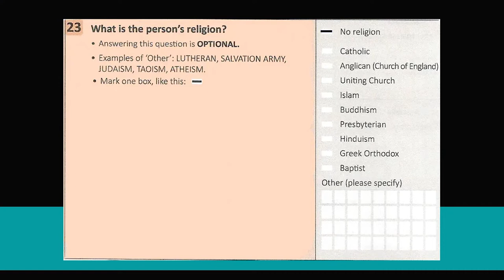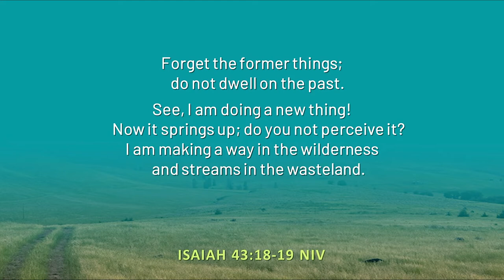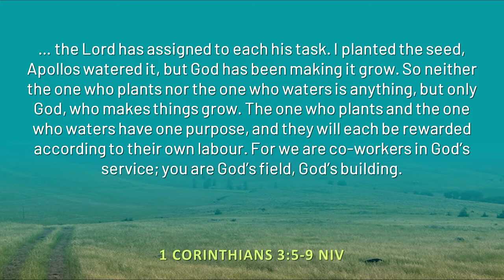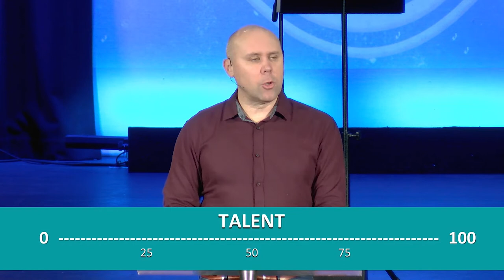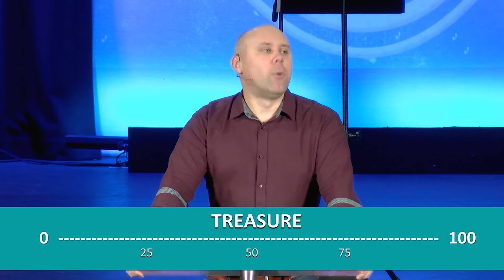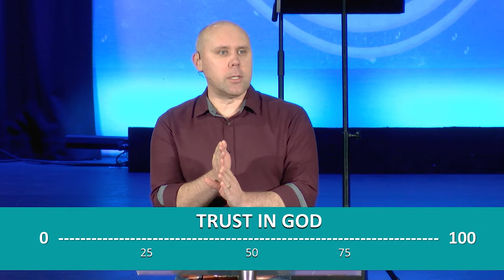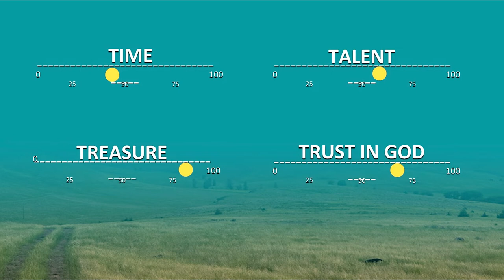Focus: Look Back | Brendon Walmsley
In a world obsessed with progress, keeping up with the rush forward can at times feel a little  overwhelming. Our preoccupation with the “next new thing” that lies ahead can cause us to lose focus on where we’ve come from - and who we may have left behind. In this sermon, Brendon Walmsley delves into the 180 degree turn we need to “look back” to discover how amazing grace really is.

If you would like prayer, want to share a good report/praise point, or give to the ministries at HR head

If you have made a decision to follow Jesus, we would love to follow up with you. Please let us know by texting 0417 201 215.